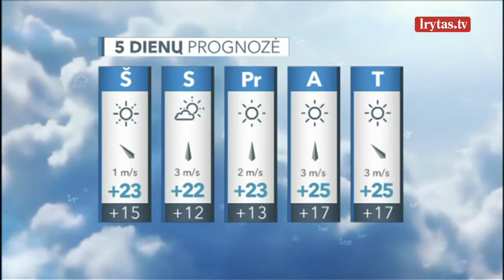Vasariški orai trauktis neskuba: vietoje lietaus – kaitrūs saulės spinduliai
Penktadienio dieną daugelį Lietuvos gyventojų vėl džiugins gana saulėti orai. Aukštų debesų bus labai nedaug, kiek dažniau jų matysime nebent šiauriniuose rajonuose. Lietaus ir šią dieną nenumatoma. Vėjas bus nepastovios krypties, vos juntamas. Temperatūra ir toliau laikysis gana aukšta – nuo 20 iki 25 laipsnių.